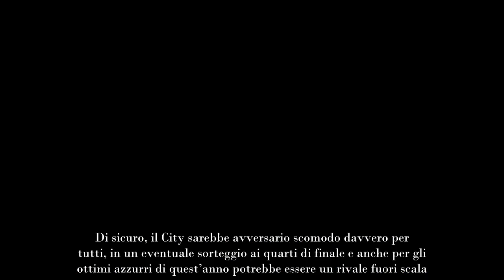Scippo Guardiola al Napoli lo vuole a tutti i costi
La grande stagione del Napoli viene osannata anche da Guardiola, che mette nel mirino uno dei fuoriclasse azzurri per il Manchester City

L’annata del Napoli non passa inosservata né in Italia né all’estero. Gli azzurri stanno letteralmente stracciando il campionato e si stanno avvicinando a un meritato scudetto a suon di vittorie e con un gioco che conquista molti appassionati e addetti ai lavori. Tra questi, c’è anche Pep Guardiola.